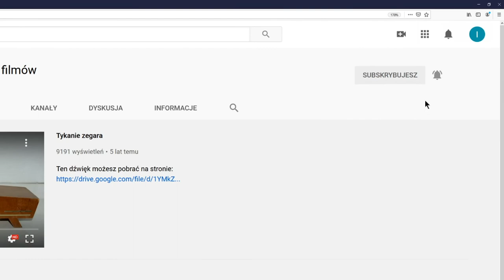Ekspres do kawy take 002